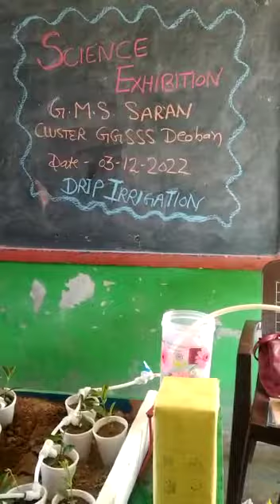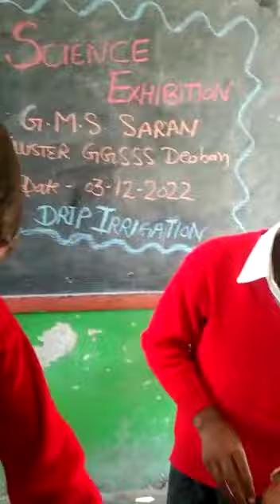science model | irrigation model | very easy science model | science project